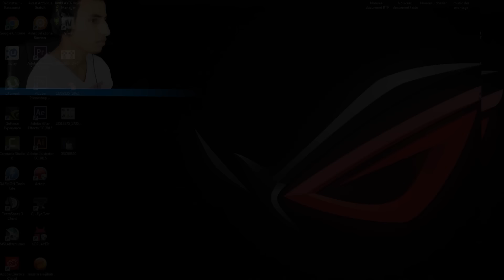Rainbow Six Siege - Gameplay Multijoueur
لا تنسوا دعمنا بالزر الايك و الإشتراك في القناة [جودة فيديو 1080P]